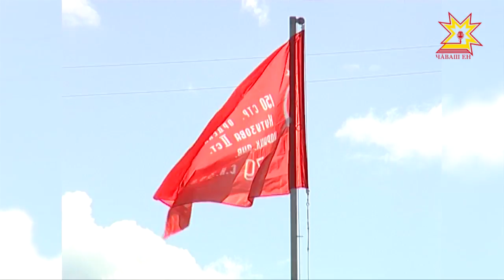Терĕслевсем пĕтĕмлетсем тума хистеççĕ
Кемĕрти пысăк инкек хыççăн çĕршыври  кашни суту-илӳ центрĕпе кану вырăнĕсене тĕрĕслесе тухрĕс. Чăваш Енре суту-илÿ центрĕсенче çеç мар, культура, спорт, социаллă пулăшу, халăх йышлă пухăнакан ытти объектра та тĕрĕслевсем ирттернĕ. Пĕтĕмлетӳсемпе прокуратурара йĕркеленĕ брифингра паллаштарчĕç.